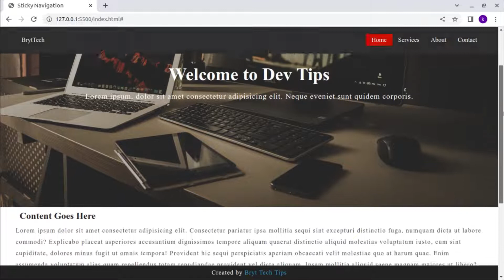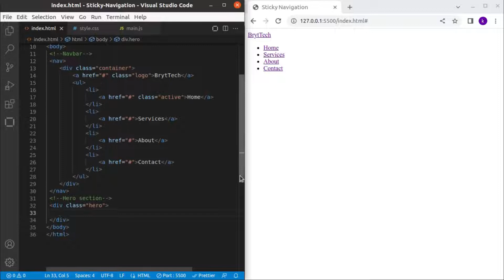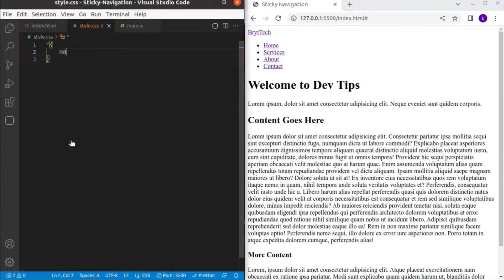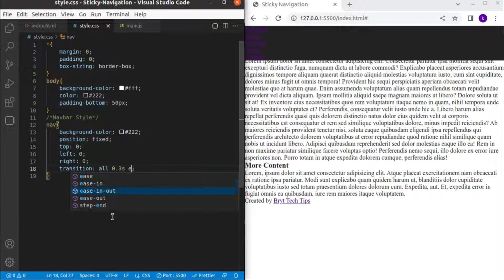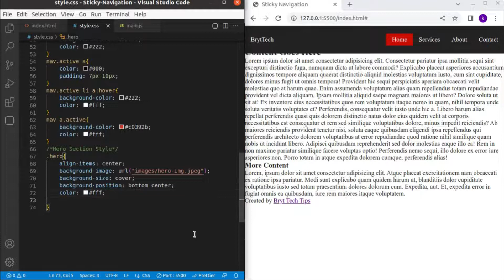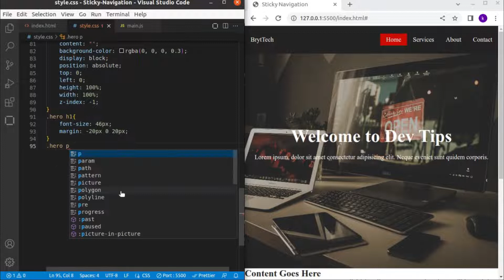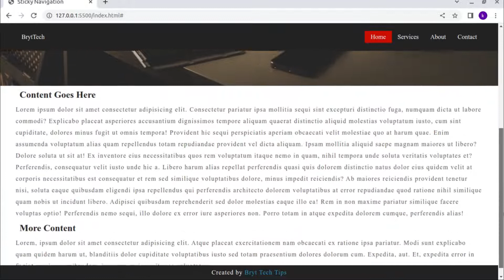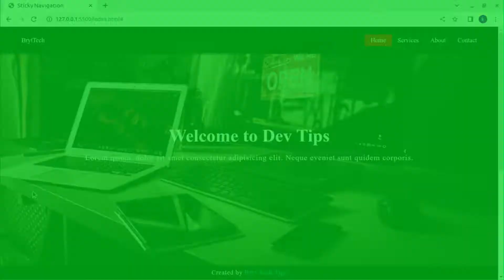Create A Sticky Navigation Bar On Scroll With HTML, CSS & JavaScript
A sticky navigation bar is a static navigation bar that remains visible as a website visitor scrolls up and down the page. A sticky navigation bar enhances your website experience as it encourages deep site navigation by keeping important links within reach.

In this video you will learn how to create a sticky navigation bar using HTML,CSS & JavaScript.